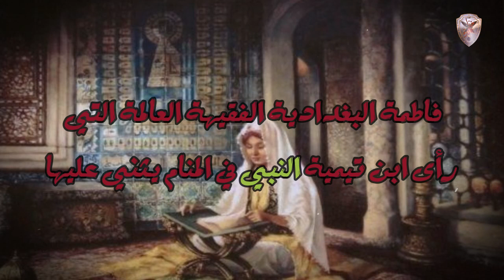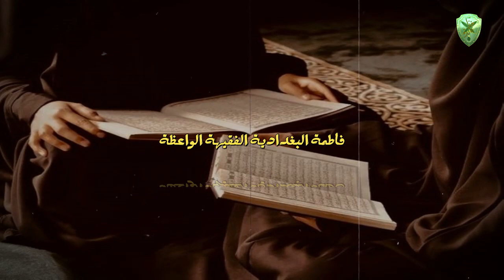فاطمة البغدادية الفقيهة العالمة التي رأى ابن تيمية النبي ﷺ في المنام يثني عليها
مشاهدة ممتعة ❤️
لا تنس الإشتراك في القناة وتفعيل الجرس 🔔 ليصلك جديدنا 👍👌
و الإعجاب بالمقطع فهذا يسرنا ويحفزنا ويدفعنا للأمام ✌✌✌✌✌